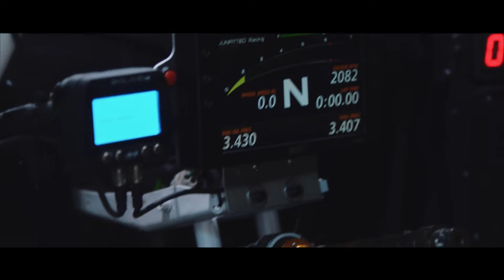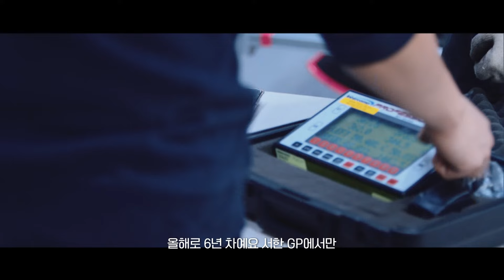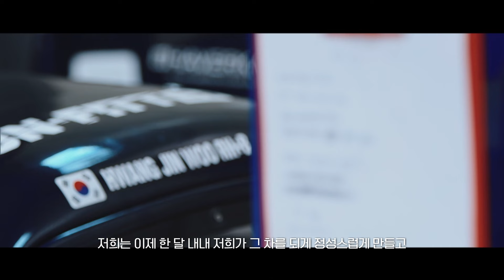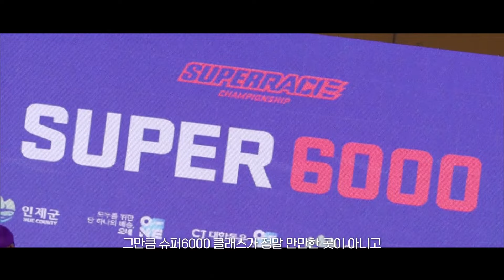[슈퍼레이스 미니 다큐 📺] 더 레이스 : EP.8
더욱 익사이팅하고, 새롭게 돌아온
2024 SUPER EXCITING, SUPERRACE

지상파 KBS에서 제작하는 미니다큐, 더 레이스!
슈퍼레이스 선수들과 레이싱에 대해 더 자세히 알아볼 수 있는 '더 레이스'
선수와 팀들간의 스토리를 알고 보면 더 재미있게 슈퍼레이스를 즐기실 수 있습니다 :)

매 라운드 KBS 생중계와 유튜브 채널을 통해 에피소드가 공개됩니다.